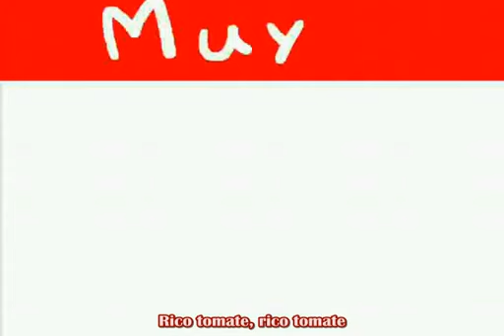Tomato Song // La Canción del Tomate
La Canción del tomate